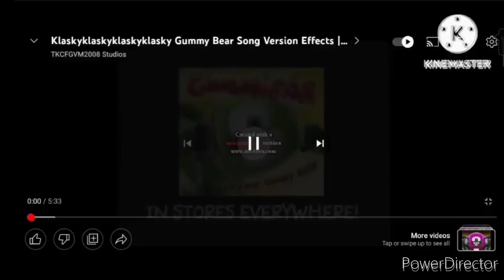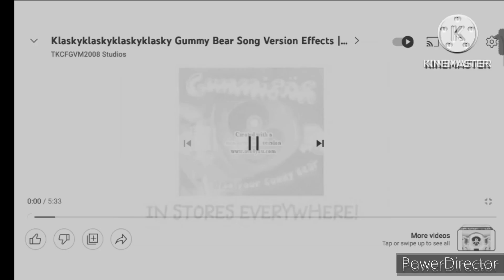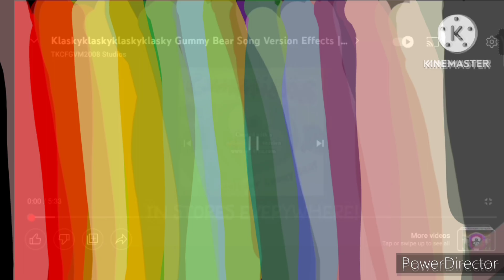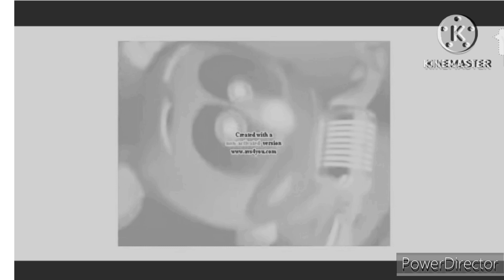Klaskyklaskyklaskyklasky Gummy Bear Song Version (Preview 2 Effects)^3 (Cubed)